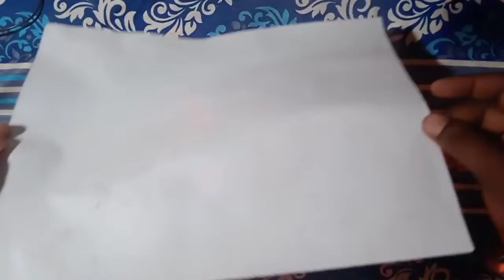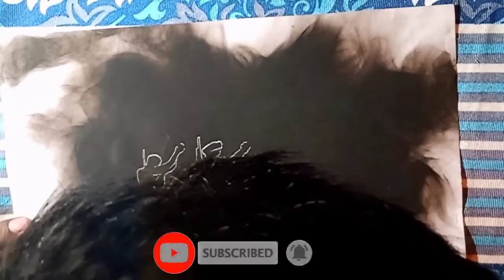Fire smoke Art 🎨Happy 76th independent day🇮🇳❤❤JAI HIND 🇮🇳 ||imran_art_studio